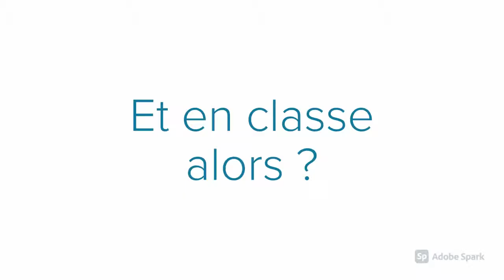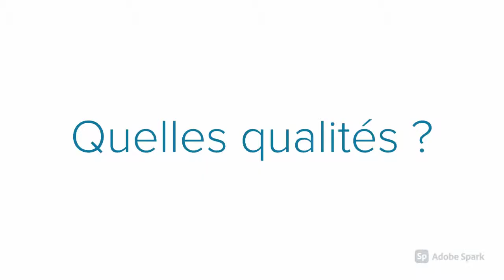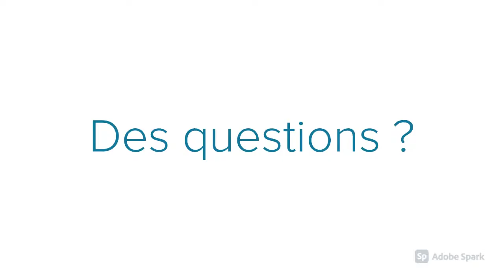Présentation de la Seconde famille de métiers Relation Client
Si vous souhaitez être accompagné pour réussir vos épreuves professionnelles, RDV pour réserver une séance de coaching à distance ! Je vous aiderai.

D'autres vidéos à retrouver sur  @marjolainejaubert